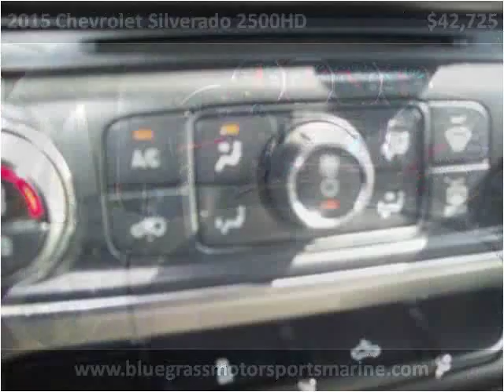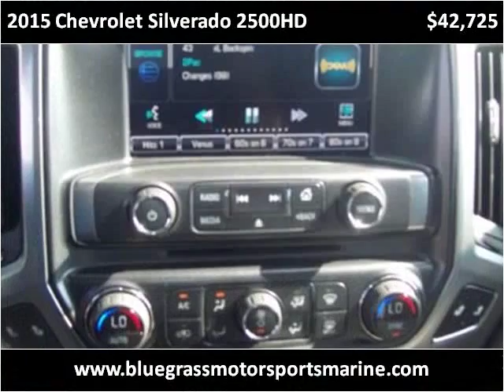2015 Chevrolet Silverado 2500HD Used Cars Winchester KY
This 2015 Chevrolet Silverado 2500HD is available from Bluegrass Auto & Marine.